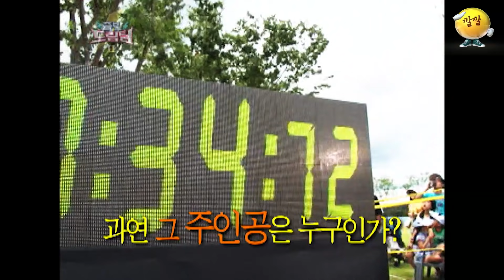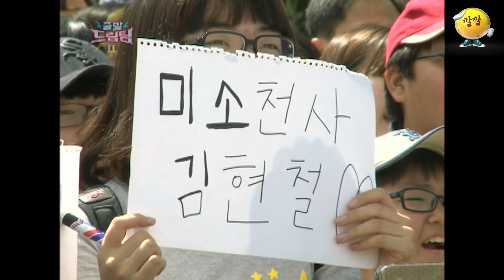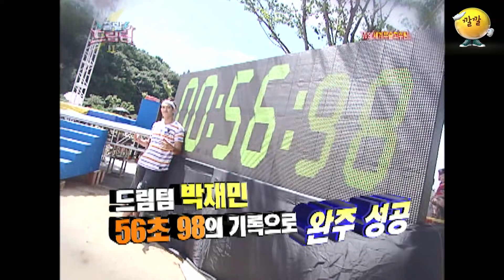[출발 드림팀 ＃7] 세계에서 최고인 무술 고수팀이지만 여기서는 드림팀이 최고입니다👍따봉👍 | KBS 110925 방송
게스트: 이상인,김현철,리키김,박재민,이현,김규종,진운

- 세계 무술 대표팀과 연예계 무술 고수(?)팀과의 대결! 그 승자는?
- 이야~ 목표가 도착만이 아닌 35초 전 도착인 리키김! 14번의 명예의 전당 리키김 멋져!